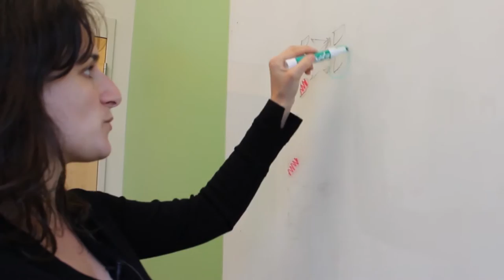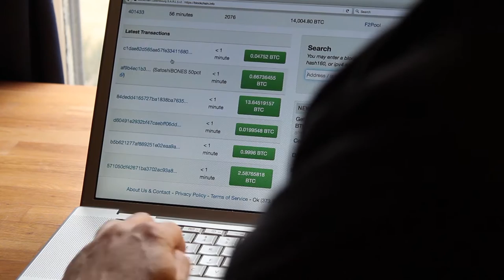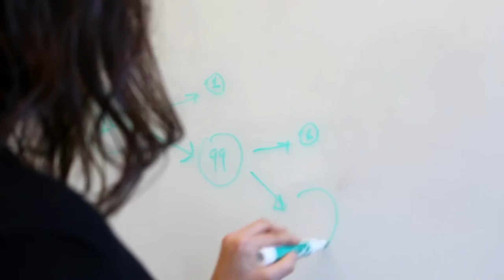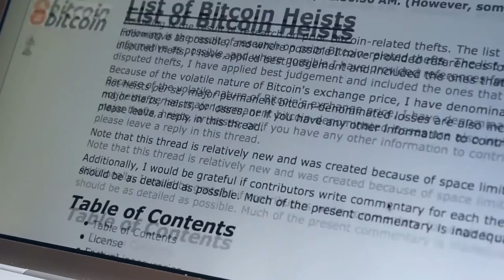CACM Apr. 2016 - A Fistful of Bitcoins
Sarah Meiklejohn discusses "A Fistful of Bitcoins" a Research Highlights article in the April 2016 Communications of the ACM.